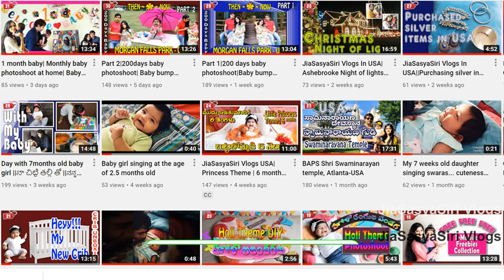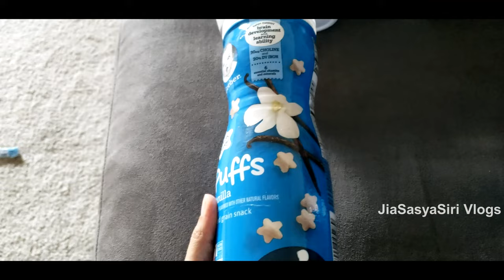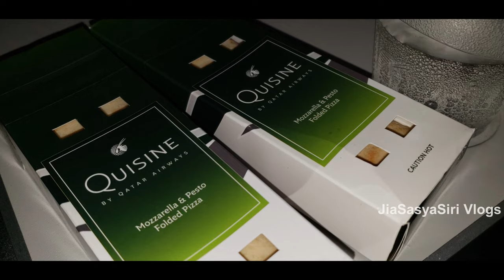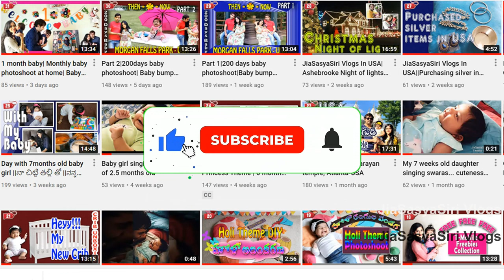Baby's 1st Flight| Qatar | Flight Experience with 10months baby| Travel with baby| Baby basinet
Baby's 1st Flight| Qatar Airways| Flight Experience with baby| Travel with 10months baby| Baby basinet
Complete details of flight experience with baby

Baby Stroller:

Follow us on:
Jia_thelittlewonder
Moj :